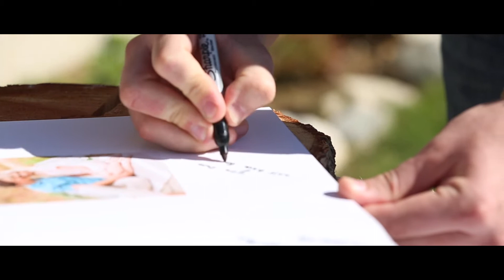Wenatchee DJ Full Wedding Package 2017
Wenatchee DJ Full Wedding Package Example Mr. & Mrs. Justin & Bri Wiggs Brown Family Homestead, Lake Wenatchee WA.